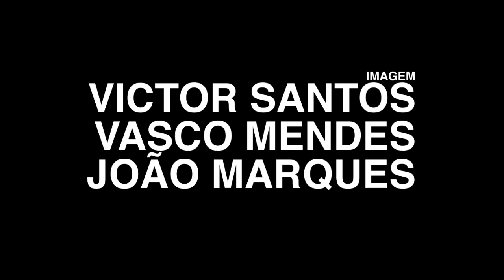#78 Da Chick "Cocktail"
Foi mesmo ali na piscina, a piscina de todos os desejos e mais algum, onde no dia anterior tinha espalhado charme e sensualidade, em dias de Milhões de Festa, que Da Chick atacou o single "Cocktail" como não podia deixar de ser: refrescada pelas águas frescas e vividas da Piscina Municipal de Barcelos, perante os olhares do últimos festivaleiros que abandonavam já o local após um dia de longo e saboroso gozo veraneante, entre os tais cocktails e tanta música, em direcção a outras paragens. Foi mesmo ali, com meio corpo dentro de água que o tropicalismo do disco de estreia de Da Chick desabrochou com a ajuda de alguns amigos e com o som do palco principal do Milhões de Festa já ao fundo. Foi ali, do pé para a mão. Foi ali, ao final da tarde, que Barcelos levou uma lição de funk.